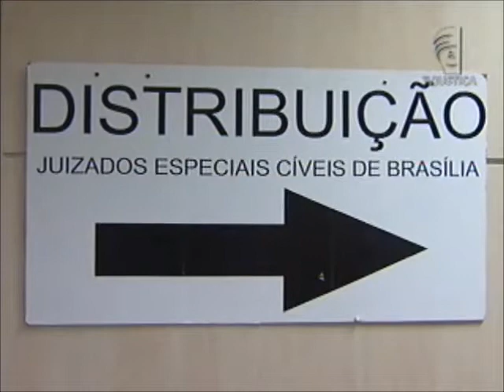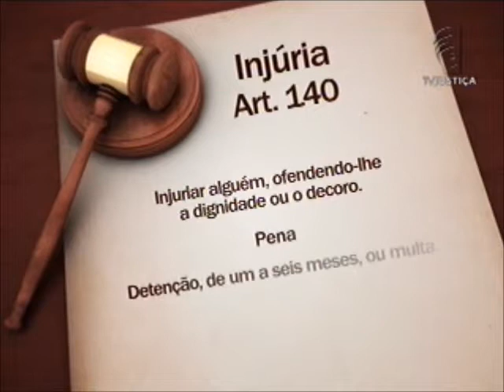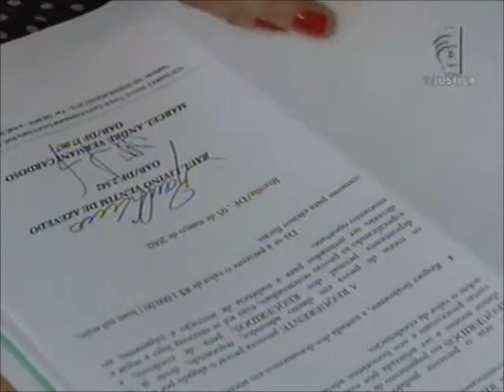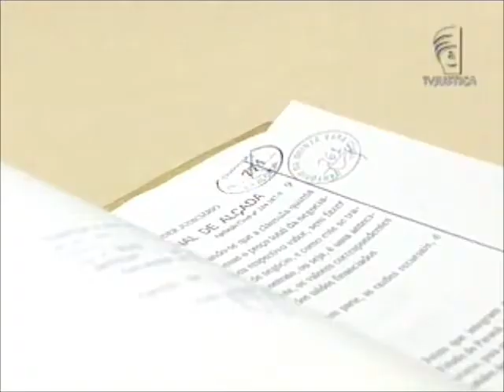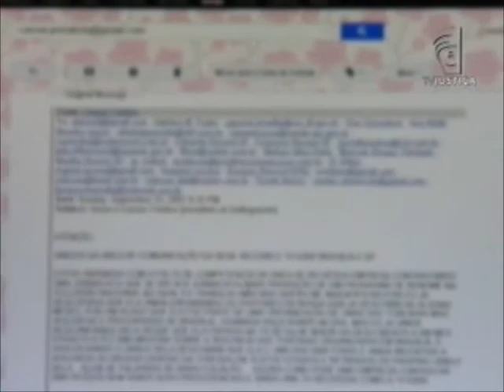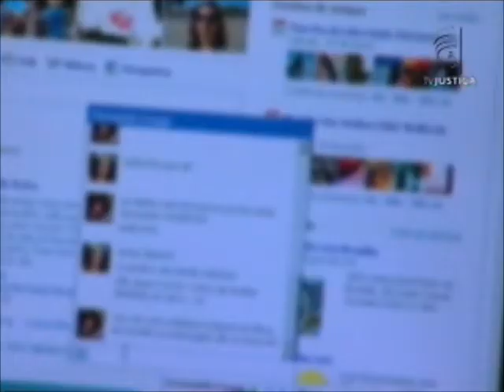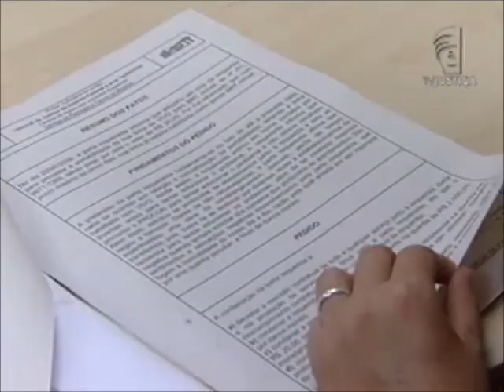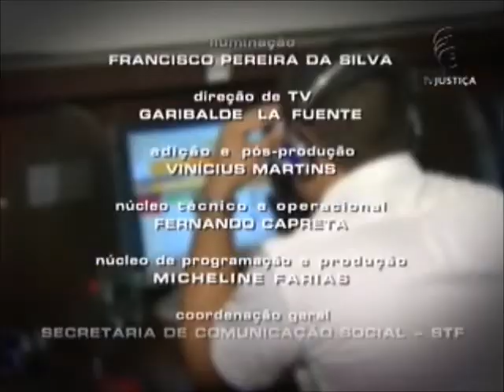Repórter Justiça - Crimes contra honra (29/09/12)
Será que você já difamou ou injuriou alguém? Foi caluniado? Essas situações estão previstas no Código Penal Brasileiro. São os crimes contra a honra. O artigo 138 traz a definição de calúnia, o 139 fala sobre difamação e a injúria aparece no artigo 140. No Repórter Justiça, você vai saber qual é a diferença entre eles e como esses crimes podem afetar nossa vida.

Casos envolvendo vítimas dos três crimes chegam com frequência aos tribunais brasileiros. O programa mostra histórias de quem teve a honra desrespeitada e o que pode acontecer com quem não cumpre a lei.